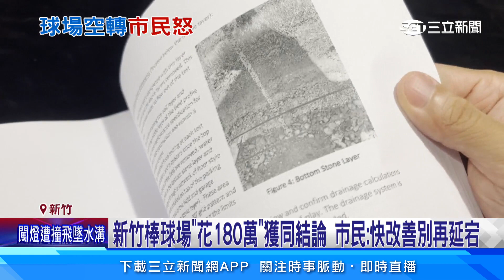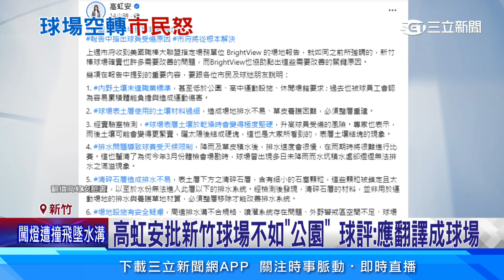新竹棒球場「花180萬」獲同結論 市民：快改善別再延宕│94看新聞